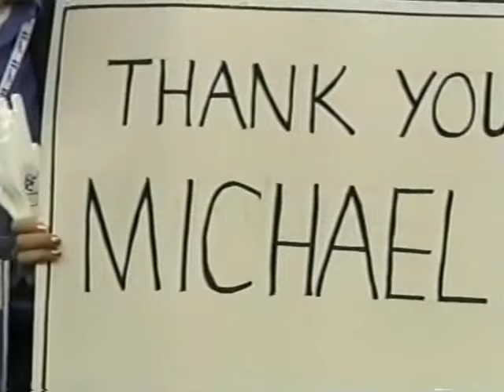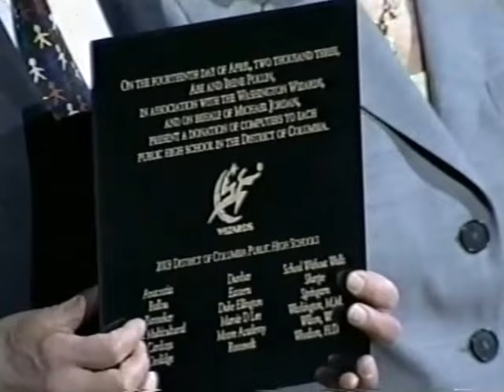Michael Jordan Receives 3 Minute Standing Ovation in Final Washington Home Game/Wizards Tribute 2003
New York Knicks 93  Washington Wizards 79
MCI Center
Washington D.C.